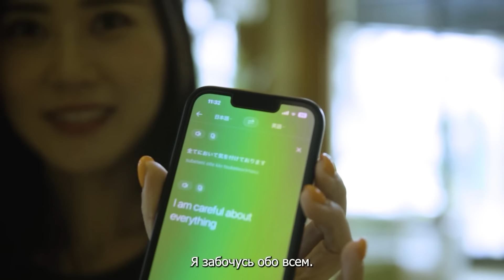Малыхины на турнире ONE 167. Часть 1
Возвращение легендарного влога семьи Малыхиных. Мы посетили турнир ONE167 где пообщались со спортсменами и попытались передать всю околотурнирную атмосферу и движ.
00:00 «Наконец-то этот канал оживает!»
1:29 Дэнис Пурич про бой с Родтангом
6:01 Анатолий Сергеевич о том, как в Тайланде относятся к боям
8:28 Долгожданная встреча с Джонни
9:28 Тренировка с Джонни
11:00 Анита Сергеевна про баланс между тренировками и временем с семьей
11:59 Интервью с Кацуки Китано. Японские способы настроиться на бой
14:05 Провал гидрации Китано и почему ее так сложно сдать в ONE
15:15 Взвешивание и face-to-face Майки Мусумеси
16:09 О том, что нас ждет в следующем выпуске